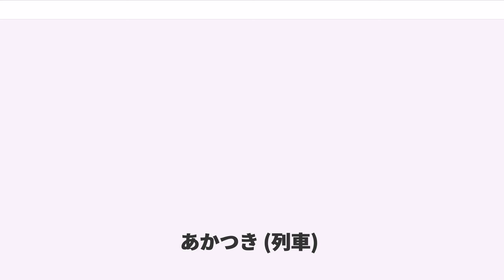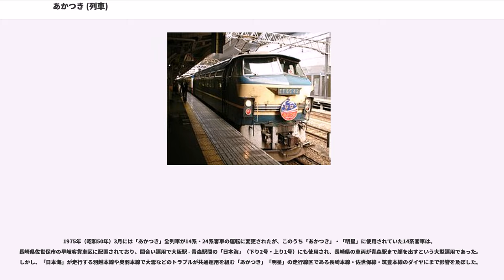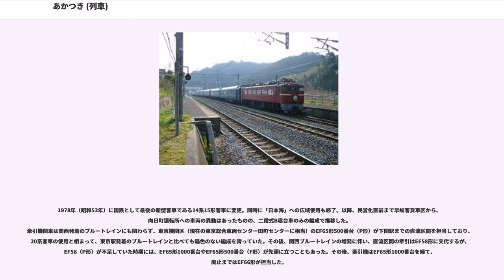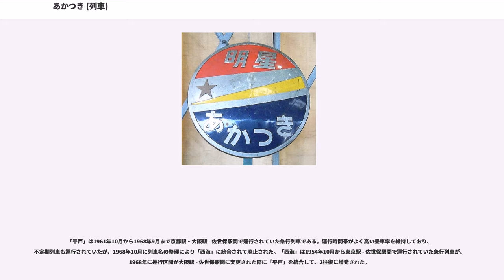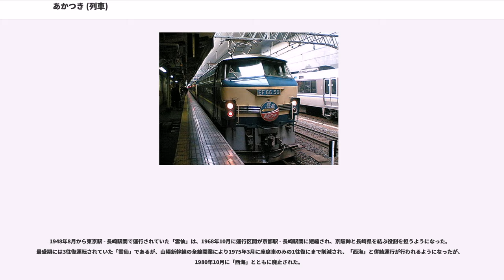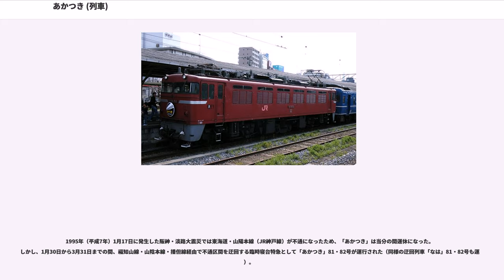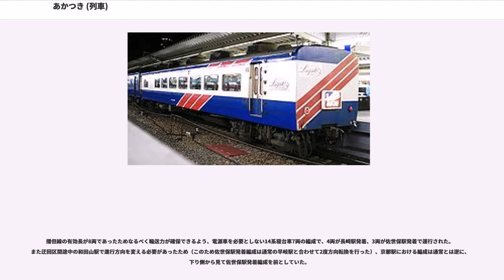あかつき (列車)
あかつきは、日本国有鉄道（国鉄）、分割民営化後は西日本旅客鉄道（JR西日本）および九州旅客鉄道（JR九州）が主に京都駅・新大阪駅 - 長崎駅・佐世保駅間を、東海道本線・山陽本線・鹿児島本線・長崎本線・佐世保線経由で運行していた寝台特別急行列車である。

本項では、京阪神と長崎県（長崎本線・佐世保線）を結んでいた夜行優等列車の沿革についても記述する。

特急「あかつき」は、京阪神と九州を結ぶ夜行特急（関西ブルートレイン）の祖であり、最後まで残った列車でもあった。1965年10月に新大阪駅 - 西鹿児島駅（現在の鹿児島中央駅）・長崎駅間の寝台特急列車として運行を開始。設定当初より東海道新幹線との乗り継ぎで東京と九州を結ぶ連携を持つ列車で、使用車両・設定種別ともに。

1968年10月に佐世保駅発着列車が増発。2往復となり、これ以降1970年代中ごろまで非電化区間を有した鹿児島本線と長崎本線および佐世保線を直通する夜行客車特急の総称名として用いられた。

以降、1972年10月に1往復増発、1973年10月には6往復に増発、さらに1974年4月に増発して7往復が運行され、この時が「あかつき」の本数面での最盛期となった。

1975年3月、山陽新幹線の全通により、「あかつき」のうち西鹿児島駅・熊本駅発着列車を「明星」として系統分割し、京阪神対九州西部の列車として、長崎駅・佐世保駅、長崎駅、佐世保駅発着各1往復の計3往復となった。また、運行開始以降新大阪駅発着が基本となっていた関西ブルトレ群の中で、初めて大阪駅発着列車の設定も行われ、この改正で下りの長崎駅・佐世保駅行き、上りの佐世保駅始発の列車に関しては大阪駅発着となった。また、一部を本州直通ながら筑豊本線経由とし、1985年まで同線経由で運行をしたことから、同線では国鉄時代最後の優等列車ともなった。

1978年10月に2往復に、国鉄分割民営化直前の1986年11月1日には1往復に削減されたが、京阪神対長崎県の優等列車としての面目を保っていた。

2000年3月に佐世保駅発着列車が廃止されて「彗星」と併結運行されることになるが、2005年10月からは「彗星」の廃止により「なは」との併結が行われるようになったものの、2008年3月15日に廃止された。これにより京阪神対九州間のブルートレインおよび夜行定期列車は1965年の「あかつき」運行開始以来、42年半の歴史に終止符を打った。同時に長崎本線に乗り入れる夜行列車およびJR他社直通列車が消滅し、JR旅客他社の車両が定期列車でJR九州管内の在来線に乗り入れるのも終了した。

列車名は、日の出・明け方を意味する暁に由来している。

京阪神対九州西部を結ぶいわゆる「関西ブルートレイン」の一列車であった。2005年10月から廃止に至るまでは、京都駅 - 鳥栖駅間で「なは」と併結されていた。

列車番号は運転線区により変更し、京都駅 - 鳥栖駅間は併結相手の「なは」と同じ下りが 31 列車、上りが 32 列車であった。鳥栖駅 - 長崎駅間は下りが 33 列車、上りが 34 列車であった。

客車は、JR西日本の京都総合運転所に所属する14系15形が使用され、1978年に国鉄最後の新型寝台客車を初めて導入し、以来ほぼ一貫して専用車両として使用されていた。運行廃止時点で、JR九州管内においてほかのJR旅客会社の車両が使用される唯一の定期列車であった。

1990年3月から普通車座席指定席車両として、グリーン席並みのリクライニングシートを備えた1人掛け腰掛けの「レガートシート」の連結が開始した。「レガートシート」は高速バスと同様、1人掛け腰掛を3列に配するなど、プライバシーを重視した内装に変更された。

牽引機関車は、京都駅 - 下関駅間は当時JR西日本の下関地域鉄道部下関車両管理室（現在の下関総合車両所に相当）に所属するEF66形電気機関車を使用していたが、関西方面の団体専用列車で使用され...